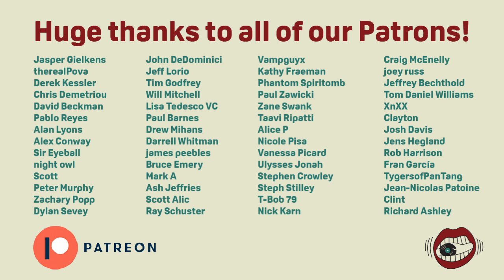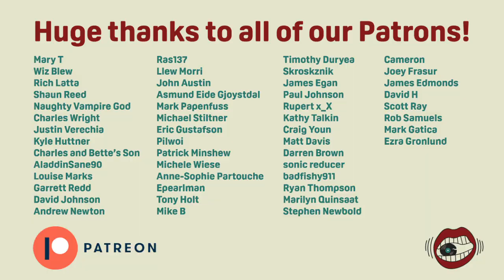Black Country, New Road - Ants From Up There | Album Review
Joe and Kram here to review the highly anticipated and critically acclaimed second release of Black Country, New Road.  Kram loved the debut in 2021 (cracked his top ten and won "best debut") and Joe preferred it not to exist.

Will the feelings be the same for Ants From Up There?